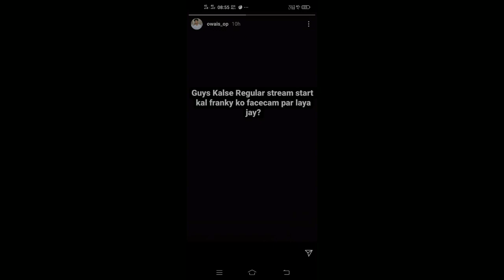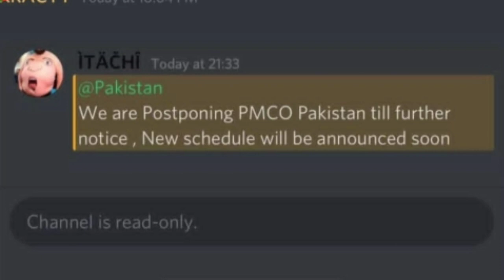FncFranky face revealed | Franky's facecam live stream | TsmEntity Travelling outside bootcamp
Hi guys
It's TsmSouL